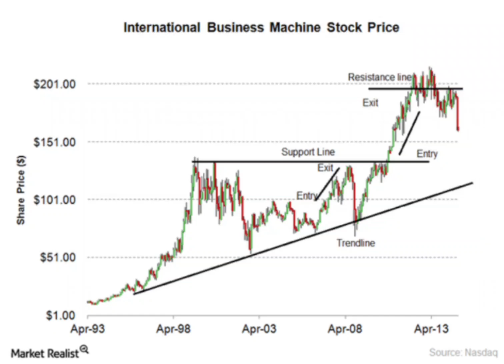Michigan Trendline Support Line Resistance in trading Chart Subscribe to support